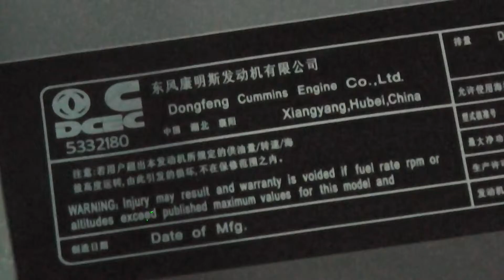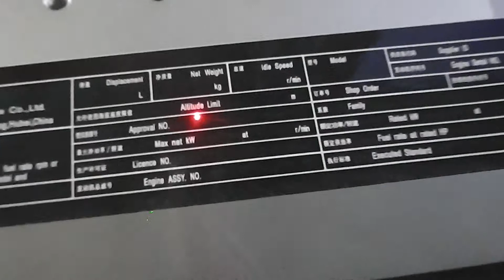fiber laser marking machine on 3M label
BoGong machinery CO.LTD engage in providing solutions for laser marking and engaving industry.